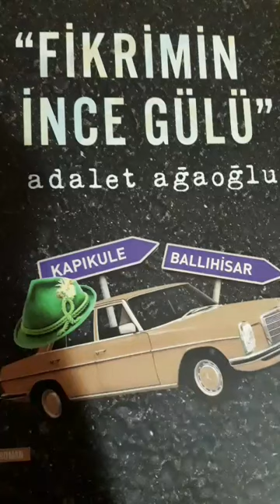OkuYorum/Fikrimin İnce Gülü- Adalet Ağaoğlu